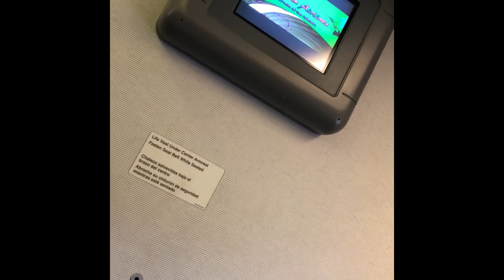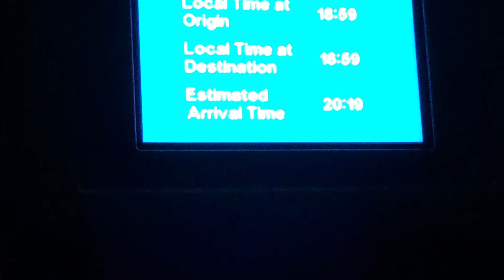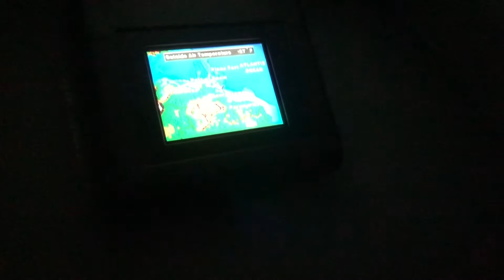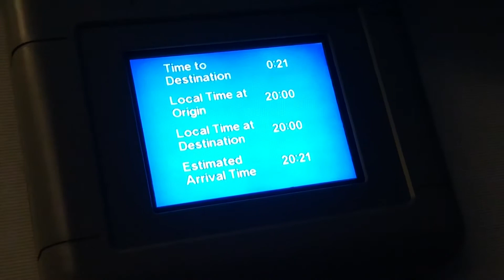Travel Vlog to Guyana 🇬🇾